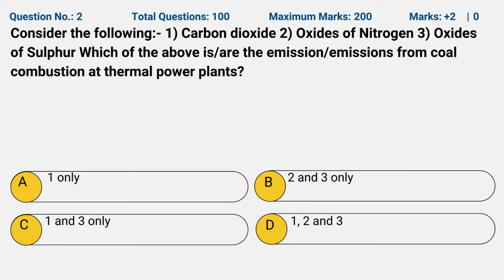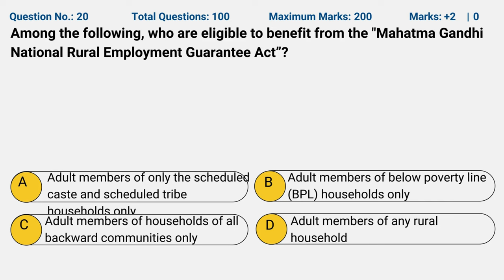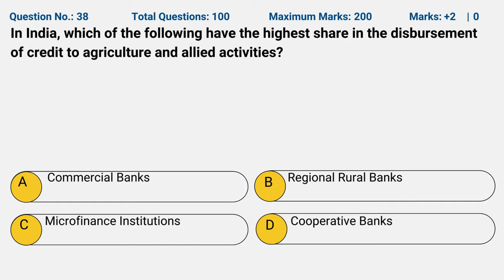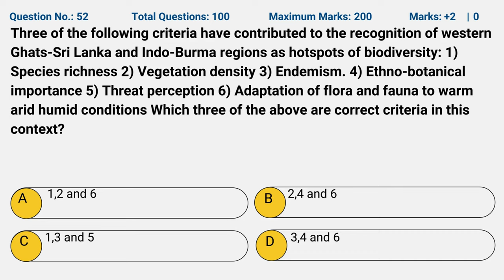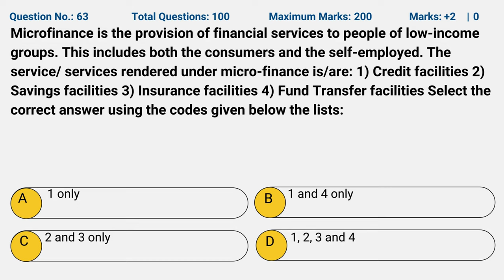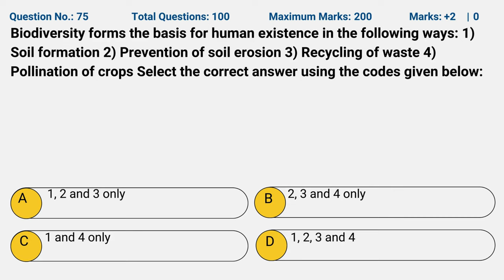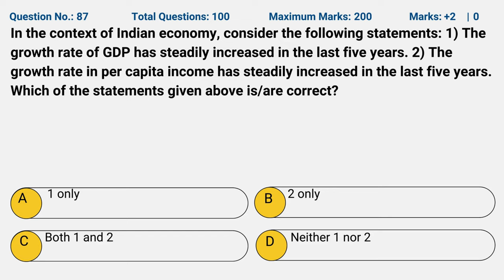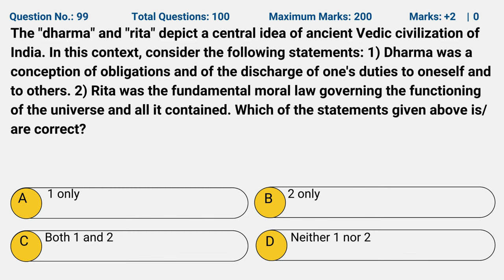UPSC Prelims 2011 GS Paper 1 | Complete solution and Analysis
Are you preparing for the UPSC Civil Services Examination? Dive into the comprehensive solution and analysis of the General Studies Paper 1 from the UPSC Prelims 2011. This video provides a detailed breakdown of each question, offering valuable insights and strategies to tackle similar questions in your exam. Don't miss this opportunity to enhance your preparation and boost your chances of success in one of India's toughest competitive exams. Watch now and level up your UPSC preparation journey!

This paper contains three levels based on difficulty.
00:00 Level 1, each question must be completed in 20 seconds.
03:41, Level 2, each question must be completed in 30 seconds.
18:11 Level 3, each question must be completed in 40 seconds.